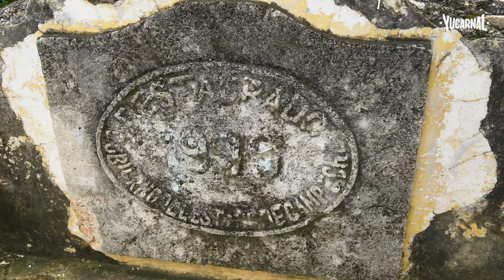El Puente Abandonado De La Realeza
🌉 El Puente Abandonado De La Realeza | Campeche, Hampolol 🌉

En este fascinante video, exploramos el misterioso Puente Abandonado de La Realeza, ubicado en el encantador municipio de Hampolol, Campeche. Este icónico puente, que alguna vez fue un símbolo de conexión y progreso, ahora se encuentra en ruinas, envuelto en leyendas y naturaleza.

Acompáñanos en un recorrido visual donde descubriremos su historia, su importancia en el pasado y cómo la naturaleza ha reclamado este lugar mágico. Desde impresionantes tomas aéreas hasta detalles arquitectónicos olvidados, este puente es un tesoro escondido que nos recuerda el paso del tiempo y la belleza de lo abandonado.

¡Déjanos tus comentarios y comparte tus impresiones sobre este fascinante sitio!